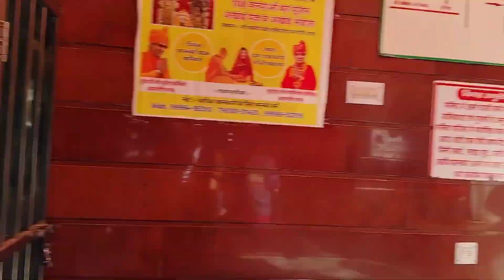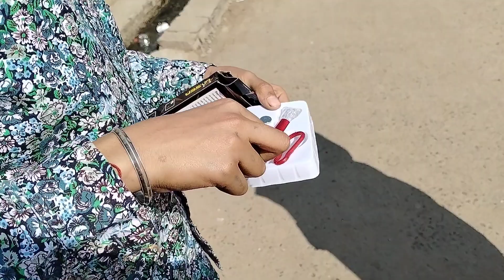बनभोरी माता का मंदिर | हमारी कुलदेवी